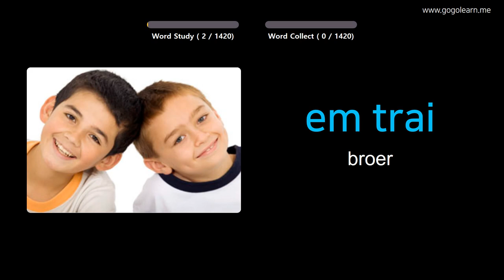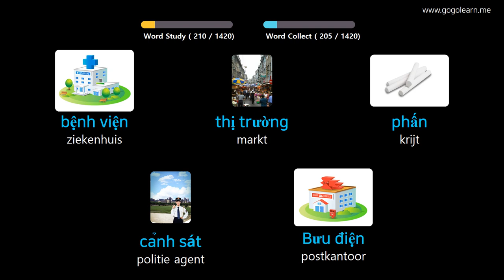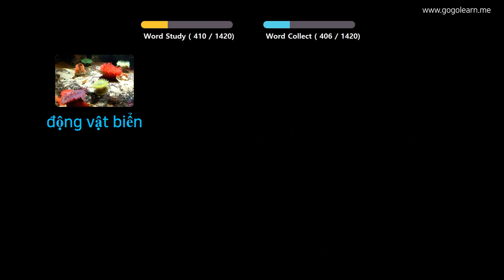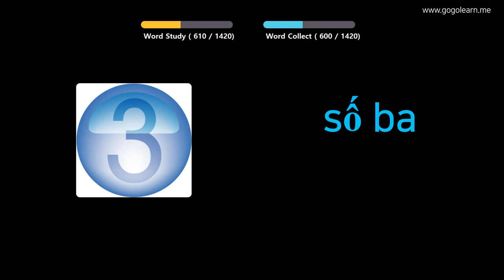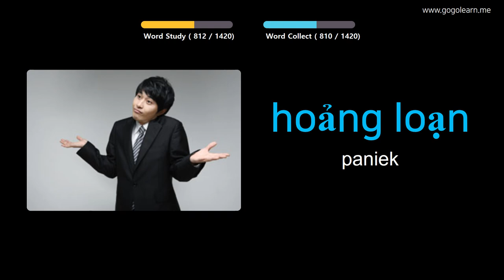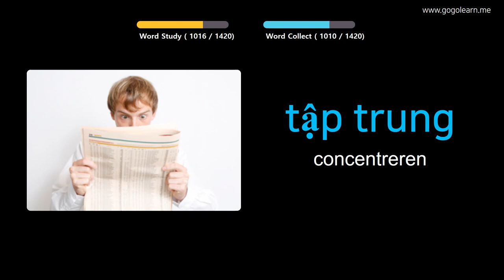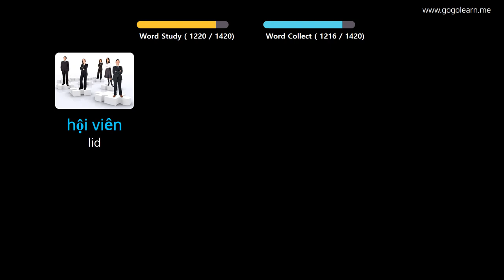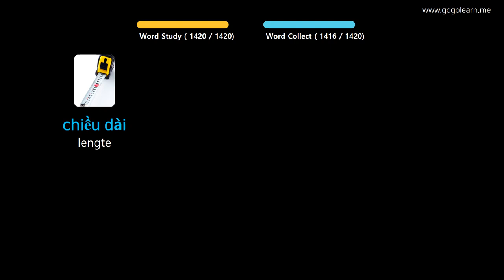Vietnamees Leren Door Middel Van Foto's |Vietnamees woordenschat Basis | Golearn